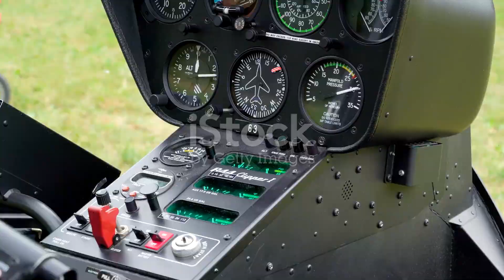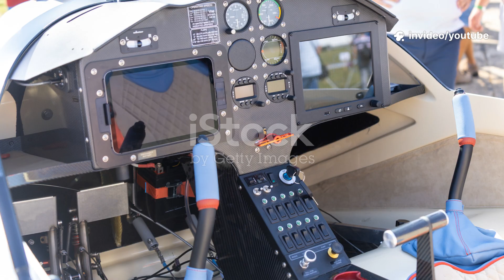France’s next-gen military helicopter makes its first flight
Discover why France’s new H160M Guépard helicopter is a game-changer in military aviation! Launched on July 24, 2025, this next-gen rotorcraft unifies the Army, Navy, and Air Force into one highly versatile platform. From troop transport and surveillance to anti-submarine warfare, the Guépard's modular design and cutting-edge tech like Safran engines and Thales avionics set new standards for flexibility and efficiency. Watch the maiden flight footage and learn how this French innovation supports Europe’s push for defense autonomy. With speeds over 330 km/h and advanced weapon systems, it’s tailored for modern combat scenarios including urban warfare and rapid response. Don’t miss this deep dive into the future of military helicopters!

OUTLINE:

00:00:00 INTRODUCTION
00:00:24 WHAT IS THE GUÉPARD
00:00:49 FIRST FLIGHT AND SIGNIFICANCE
00:01:12 TECHNICAL CAPABILITIES
00:01:31 COMBAT CAPABILITIES
00:01:55 CONCLUSION